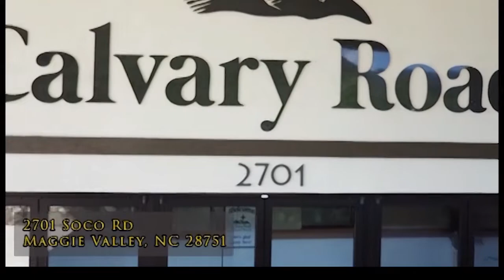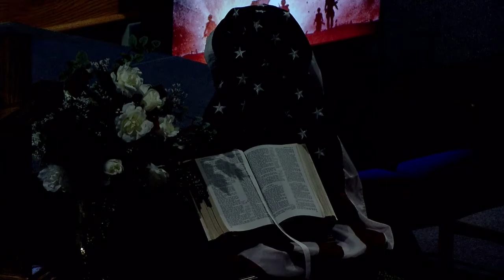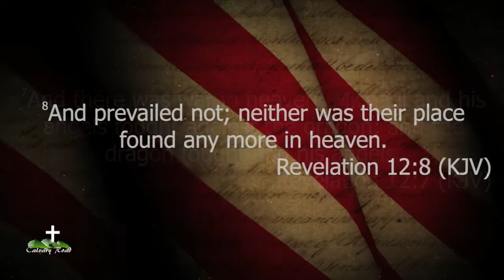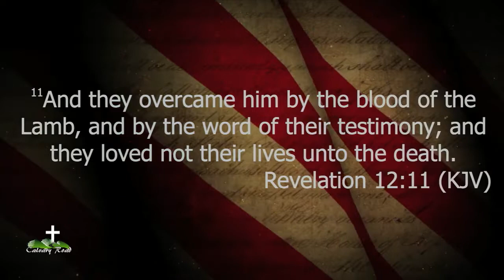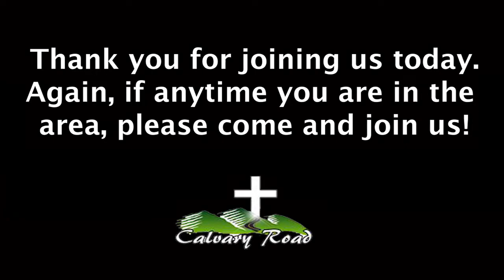Evangelist Tim Lee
'I Love America'